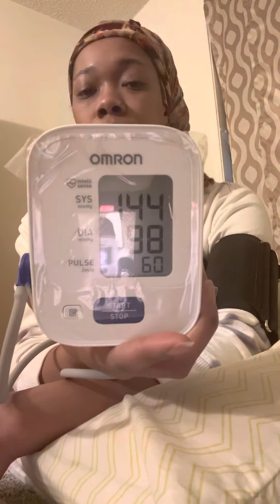Educating My Daughter On Why I Need To Use This omron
I thought it was super important for my youngest daughter to understand why I’m using this, and for her to learn how to help also.

I’m happy she is willing to learn to understand what’s going on with me while I look totally find on the outside.

My girl loves me to the moon and
Back. I appreciate her equally and
Plus some more too.